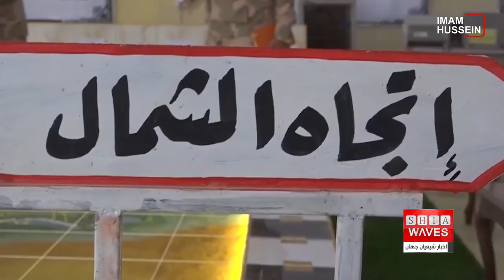تامین امنیت زیارت اربعین با۲۰ هزارنیروی امنیتی، دوربین حرارتی و پهپاد -جزئیات بیشتردرگزارش علی اکبری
یکی از اصلی ترین اقدام های ارتش عراق در اربعین تامین امنیت زائران است.
فرماندهی عملیات در شهر مقدس کربلا از تامین زیارت اربعین با مشارکت هزاران نیروی امنیتی، دوربین های حرارتی و هواپیماهای بدون سرنشین خبر داد.

سرتیپ «فاهم گریطی» مدیر بخش اطلاع رسانی فرماندهی عملیات استان کربلای معلی روز شنبه اعلام کرد که طرح امنیتی ویژه زیارت اربعین امام حسین علیه السلام با مشارکت ۲۰ هزار نیروی امنیتی اجرا خواهد شد، در حالی که برای تامین امنیت این استان نیز هواپیماهای بدون سرنشین (پهپاد) و دوربین های حرارتی دوربرد مورد استفاده قرار خواهند گرفت.
مدیر اطلاع رسانی فرماندهی عملیات کربلای معلی افزود: فرماندهی با هدف تامین فضای زیارت اربعین که سالانه شاهد حضور میلیون ها زائر است، عملیات پیش دستانه در صحرای کربلا تا صحرای الانبار انجام داده است.
گریطی در ادامه گفت: ۲۰ هزار نیروی امنیتی در اجرای طرح امنیتی زیارت اربعین شرکت می کنند و این علاوه بر پشتیبانی هوایی ارتش و نیروی هوایی است؛ همچنین طرح های خدماتی و حمل و نقل موازی با طرح امنیتی نیز با هدف تامین خودروهای منتقل کننده زائران به استان های خود پس از انجام زیارت اجرا می شوند.
سرلشکر «علی حمدانی»، فرمانده عملیات فرات میانه در سازمان حشد الشعبی نیز ضمن اعلام این که این سازمان با هماهنگی فرماندهی عملیات ارتش و پلیس عراق در بسیاری از ماموریت های امنیتی شرکت خواهد کرد، درباره پهپادها و دوربین های حرارتی اظهار داشت: علاوه بر هواپیماهای خودکار با برد ۱۵۰ کیلومتر و هواپیماهای تاکتیکی با برد ۳۰ کیلومتر، ۱۲ دوربین حرارتی با برد ۳۵ کیلومتر نیز نصب خواهند شد.
حمدانی افزود: نیروهای حشد الشعبی در بیشتر محورها و موانع مستقر خواهند شد و علاوه بر آن نیز، در فعالیت خدماتی برای موفقیت طرح زیارت اربعین شرکت خواهند کرد.
این در حالی است که سپهبد «قیس محمداوی» جانشین عملیات رئیس ستاد مشترک ارتش عراق نیز پیشتر در گفت و گو با خبرگزاری رسمی عراق گفته بود: تصمیم گرفته شد یک کمیته عالی به ریاست الغانمی، وزیر کشور و عضویت من برای تدوین طرح ها و بررسی آنها با اداره های استان های پذیرای زائران و میهمانان و استان های محل تردد زائران و همچنین برای کار مشترک با گذرگاه های مرزی جهت استقبال از زائران و تامین همه بخش های زیارت اربعین تشکیل شود.